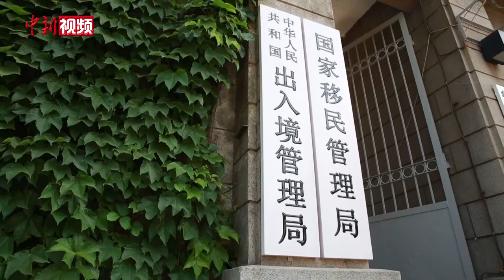日均172.6万人次！元旦假期出入境人数恢复至2019年同期水平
1月2日，据国家移民管理局统计，2024年元旦假期全国边检机关共查验出入境人员517.9万人次，日均172.6万人次，较2023年元旦假期增长4.7倍，已恢复至2019年同期水平，其中，入境251万人次，出境266.9万人次；查验出入境交通运输工具20.3万架（艘、列、辆）次，较2023年元旦假期增长1.5倍。

按照国家移民管理局统一部署，全国边检机关全警动员、主动作为，提前预测并向社会公布各口岸出入境人员流量高峰时段，提示、引导广大出入境旅客合理安排行程，错峰出行；科学组织勤务，加大警力投入，开足查验通道，及时疏导出入境客流，有力保障元旦假期中外人员出入境通关安全、顺畅、有序。